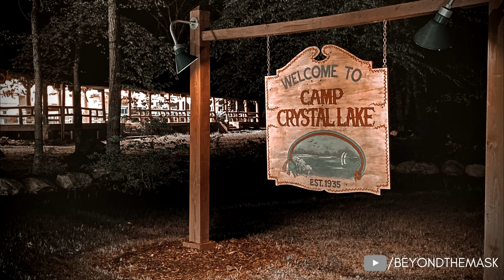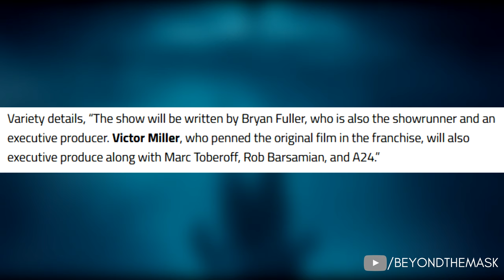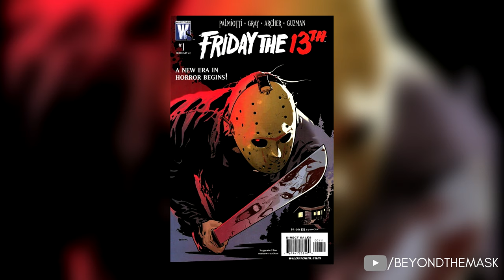Peacock's Crystal Lake - Plot Details, Leaks & Everything you need to know...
Today, we’re going to be taking a look at the upcoming Friday the 13th prequel series - Crystal Lake. So what I want to do with this video is basically run through everything I personally know about the show, but also combine that with what we know officially about the show.

Thanks.